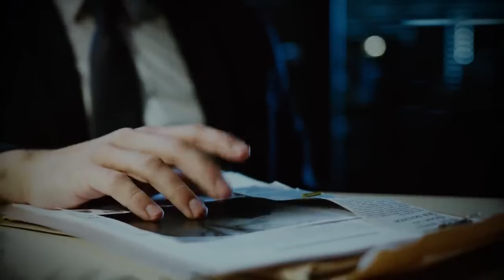Serial Killer Caught By Accident: The Case of James Dale Ritchie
In the summer of 2016, Anchorage, Alaska, became the hunting ground for a sinister force. James Dale Ritchie, a former high school athlete turned serial killer, terrorised the city by claiming five lives in a merciless spree. This video delves into the chilling saga of James Dale Ritchie, whose reign of terror was halted almost by happenstance during an encounter with a brave officer. We explore Ritchie's descent from promise to predation, the investigative challenges, and the fateful moment of capture that brought relief to a beleaguered city. Join us on Crime Chronicles Unearthed as we dissect the complex fabric of this case, shedding light on the thin line between ordinary and ominous.

Don't forget to subscribe for more dark true crime tales,  true crime stories, crime documentaries, true crime documentaries, Crime documentary, Missing persons Cases, Mysterious, disappearances, Crime stories, Crime story Crime documentaries, Unsolved cases, Cold cases that were solved with insane twists, The Most TWISTED Case You've Ever Heard, A Case With The Most INSANE Twist You've Ever Heard

Inspired by:
EWU Crime Storytime
JustThoughtLounge
Coffeehouse Crime
Real Crime
Beyond Evil
True Crime Central
True Crime Daily
Law&Crime Network
M7 Crime Storytime
That Chapter

Inspired by:
The Hunt for James Dale Ritchie
The Midnight Sun Killer - James Dale Ritchie | SERIALKILLERFILES #37
The Night Alaska's Most Prolific Serial Killer Was Caught

★★★★★ You can also watch the Following Related Videos on  Crime Chronicles Unearthed ★★★★★